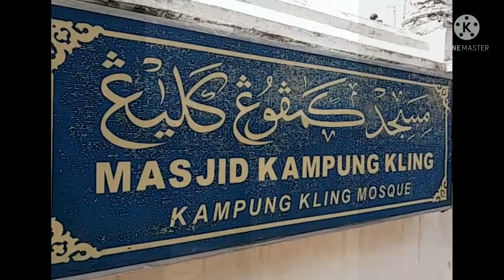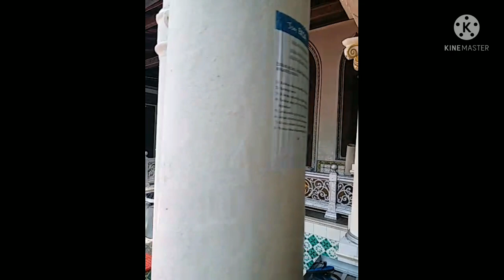Malacca Kampung Kling Mosque 2021 Review#Malaysia#tourism#vlog#melaka#